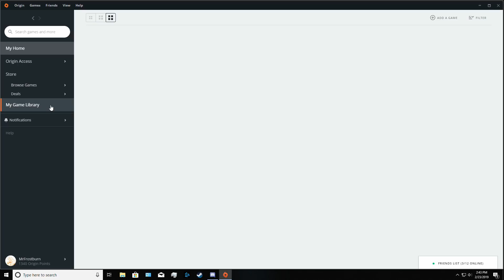Apex Legends - Hooked on a feeling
Who needs portals and decent hitboxes when you can have a grappling hook?